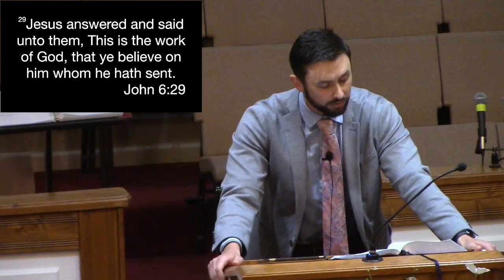"The Anchor of the Faithful" Bro. Austin Pirkle